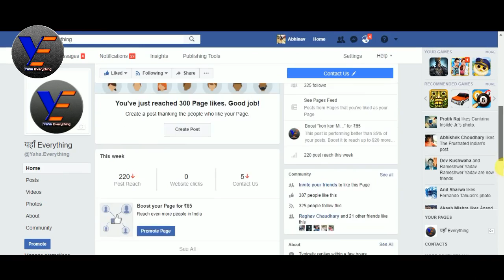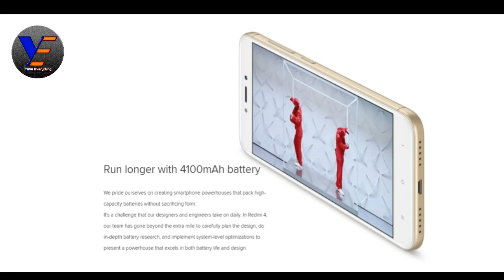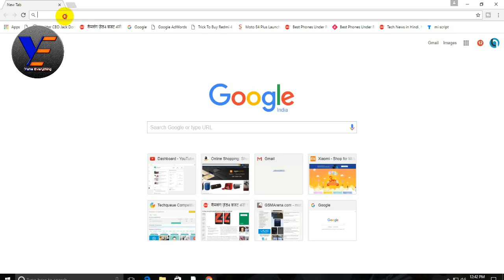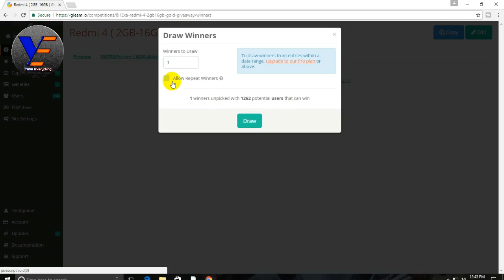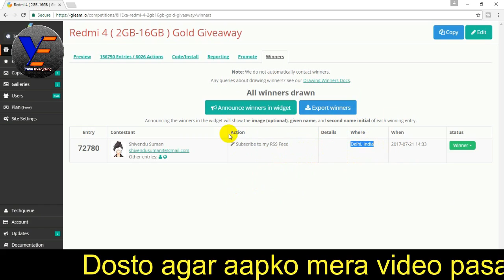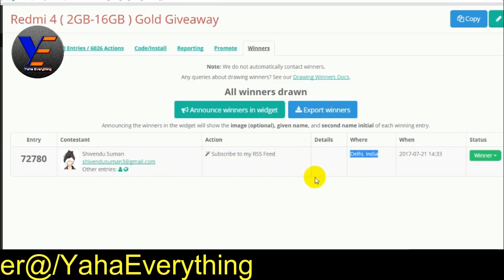Redmi 4 Gold ( 16GB )Giveaway Winner Announcement | News About Upcoming Giveaway and paid Reviews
Redmi 4 ( 2GB + 16GB )Giveaway Winner Announcement | News  About Upcoming Giveaway and paid Reviews

Doston aaj ke es video me main hm winnr announcement krenge redmi 4 16gb ka.. winner ke bare me janne k liye video pura dekhe.

Winner Name -  ...

mi store ...
XIAOMI MI REDMI 4A (Transparent)
Tempered Glass Screen Guard Protector For Xiaomi Redmi 4A
TiSec Tempered Glass Screen Guard Protector For Xiaomi Redmi 4A
All Sides Protection "360 Degree" Sleek Rubberised Matte Hard Case Back Cover For XIAOMI MI REDMI 4A
Soft Rubberised Back Case Cover For Xiaomi Redmi 4A=
YuniKase Mi Redmi 4A /xiaomi redmi 4a (COMBO OFFER)
Hard Hybrid Rugged Bumper Kick Stand Back Cover For Redmi 4A 5.0 inch=
FABUCARE Flip Cover for Xiaomi Redmi 4A Flip Cover Case - Gold
Mi Case for Redmi 4A (Clear)
Mi Case for Redmi 4A (Black)=
Mi Basic In-Ear Earphones with Mic (Matte Black)
Sleek Rubberised Matte Hard Case Back Cover For XIAOMI MI REDMI NOTE 4 - Blue
oneplus 3/ oneplus3t back cover one plus 3 /one plus 3t back cover black
3D Dragon Style Soft Silicon TPU Shockproof Armor Case Cover for Oneplus 3 / Oneplus 3T One Plus Three - BLACK=
Spigen K03CS20615 Rugged Armor Case for OnePlus 3 / One plus 3T ,Black
OnePlus 3T (Gunmetal, 6GB RAM + 64GB memory)